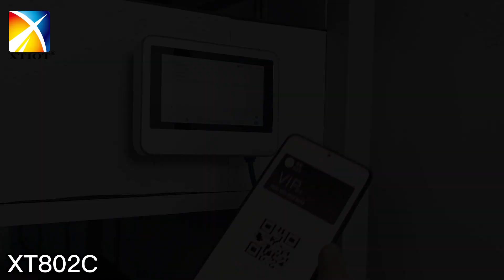XT802C 5 inch Android Price Checker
Shenzhen Xingtong IOT Technology Co., Ltd.